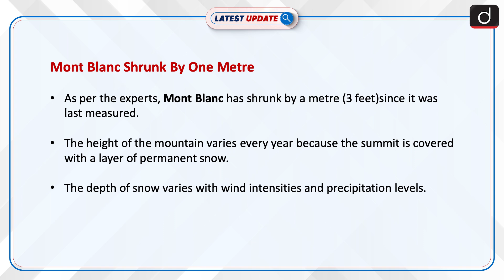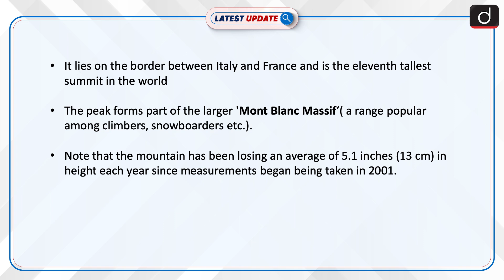Mont Blanc Shrunk By One Metre : Latest update | Drishti IAS English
As per the experts, Mont Blanc has shrunk by a metre (3 feet)since it
was last measured. The height of the mountain varies every year
because the summit is covered with a layer of permanent snow.The depth
of snow varies with wind intensities and precipitation levels.The last
published estimate of Mt. Blanc in 2017 was 4,808.72 metres.

To watch this video in Hindi, visit our Hindi Channel:

Dear Viewers,

The ‘Latest Update’ Program is Team Drishti IAS English's new
initiative. The main objective of this program is to cover all the
relevant and important topics from UPSC and state PSC points of view.
In this program, one particular topic of current affairs will be
discussed in a concise manner. This will make it easy for aspirants to
understand the news. A lot of direct questions asked in the
preliminary examinations are covered in this program. Similarly, this
program will help you a lot in making the answers authentic in the
mains examination as well.

We hope that you like this initiative of ours, and you will be able to
take full advantage of it. You must share your feedback related to the
program with us in the comment box.